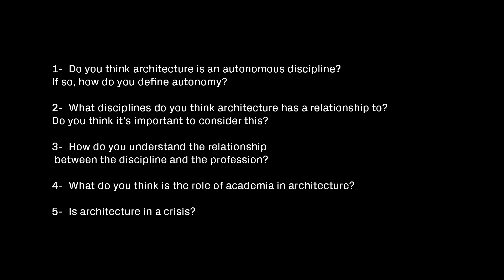Ferda Kolatan: 13 Ways of Thinking About Heteronomy Part 4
13 architects, curators, historians and theorists share their thoughts on the status of architecture and new forms of alternative practice. 13 Ways of Thinking about Heteronomy is a project by Khosro Salarian [SCI-Arc M.S. in Design Theory & Pedagogy - EDGE Postgraduate Program]. Part 4 features Ferda Kolatan.

We live in a world that is rapidly changing and the role and agency of architecture is adjusting. Artificial Intelligence, connective technologies, and social media are transforming politics, the economy, and the organization of society. Today, architecture’s role in society may be rapidly changing. To avoid a crisis, architecture, both as a practice and a discourse, needs to address this new emerging position. Do we need a new discourse? What is the status of the profession and of the academy? Do we need to rethink our role as architects? Is the notion of the genius in architecture over? As many areas of traditional labor are becoming increasingly automated, which part of the practice remains the most valuable or relevant? Do we need to invent new forms of alternative practice?

The debate over the status of architecture as an autonomous or heterogeneous discipline is not a new one. However, today, the strategies we employ as architects may well determine our agency in the future. Is architecture a problem to be solved by architects alone, or do we accept that architecture is not simply a formal project but a synthetic one composed of threads derived from a variety of allied and disparate disciplines? Is architecture inherently multi-disciplinary? What is the role of precedent in the age of Google? Is it time to develop a new discourse and practice or do we simply need to refine the existing one? What is the relationship between practice and discourse today? Does it need to be re-formulated?

Crew Credits -

Executive Producer and Creator - Hernan Diaz Alonso
Producers - Marcelyn Gow/Reza Monahan/David Ruy
Director - Khosro Salarian
Director of Photography - Sean Morris
A Camera - Robert Moreno
B Camera - Walker Sayen
Sound Engineer - George Wymenga

Post-Production:
Story Producer/Editor - Khosro Salarian